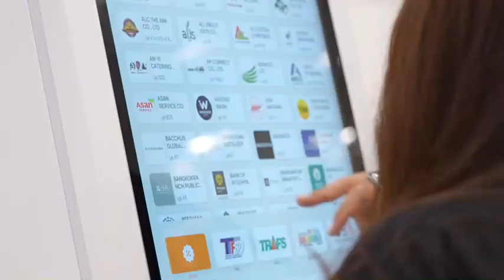มาแล้วบรรยากาศงาน TRAFS 2024 วันแรก DaY1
มาแล้วบรรยากาศงาน TRAFS 2024 วันแรก
ศูนย์รวมสินค้าและบริการ ทั้งอาหาร เครื่องดื่มและอุปกรณ์เครื่องใช้ สำหรับธุรกิจร้านอาหารและโรงแรม

11- 14 กรกฎาคม 2567 เวลา 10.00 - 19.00 น. ไบเทคบางนา ฮอล์ 102